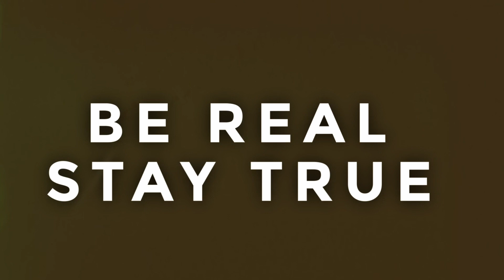INTIMATE CONVERSATION AT DESKER ROAD feat Bekhzod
Intimate conversation at Desker Road featuring Bekhzod Oblayorov

Bekhzod from Uzbekistan, skillfully showcasing his musical essence in our original composition within our series 'Intimate Conversation'